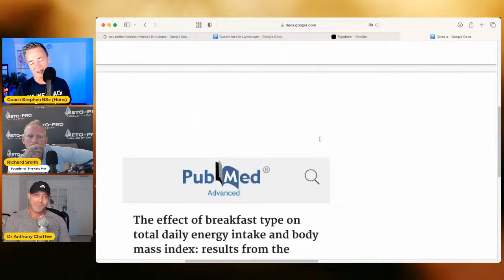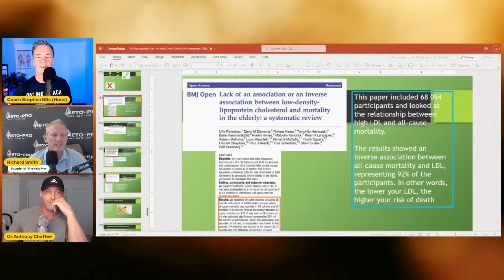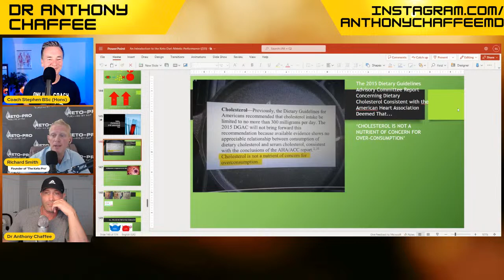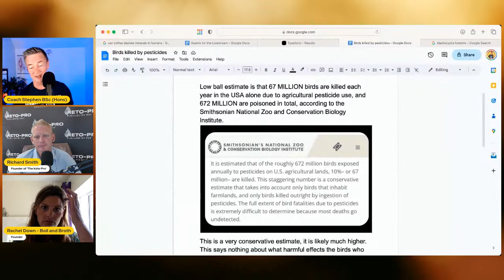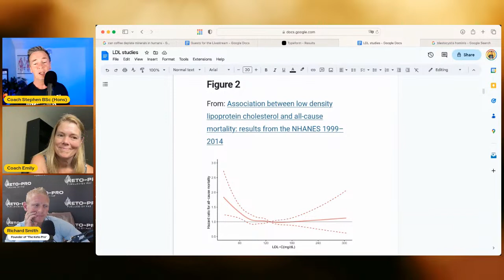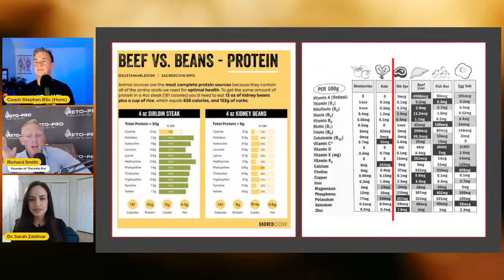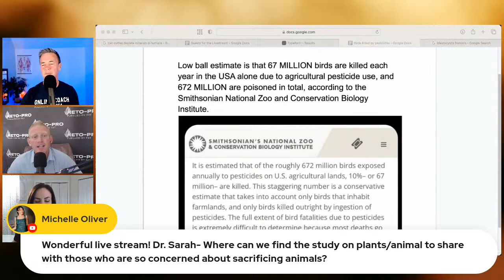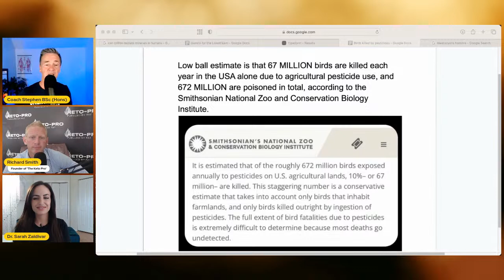Carnivoreathon 24 Hour Livestream (1st Section)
This is the FIRST 10 hours
If you have tuned in and can't find the livestream then try the next link
The whole thing without an edit. The first 10 hours. Due to streamyard's recording policy we had to divide the video sessions into three parts but we did do the whole thing live for 24 hours
Timestamps
0:00 Intro (which is just housekeeping)
5:12 Dr Anthony Chaffee
2:57:28 Dr Robert Kiltz
3:32:54 Phil Escott
4:01:00 Rachel Down (Boil and Broth)
4:31:02 Dr Rachel Brown
5:01:00 Phil 'the power' Taylor
5:31:35 Coach Emily
5:59:44 Dr Sabrina Solt
6:58:00 Bronson Dant
8:04:32 Dr Sarah Zaldivar
8:59:30 Dr Jen Unwin and Dr David Unwin (diabetes specialists and Public Health Collaboration members)
Hosted by Richard Smith (the Keto Pro)
And Coach Stephen (the UK carnivore)

🔊Podcast. The UK Carnivore Experience

🙋 Fat Club for those who are not already members of our Mighty Network

🇬🇧 Health Store
🥇KETO PRODUCT SUPPLIER OF THE YEAR 2020-22
🚚 FREE DELIVERY ON ORDERS OVER £59
🥩NUTRITIONIST DEVELOPED PRODUCTS
If you're interested in learning more about the ketogenic or carnivore diets, or have questions on these topics, be sure to tune in and hear from a professional keto athlete who has real-world experience with these diets.